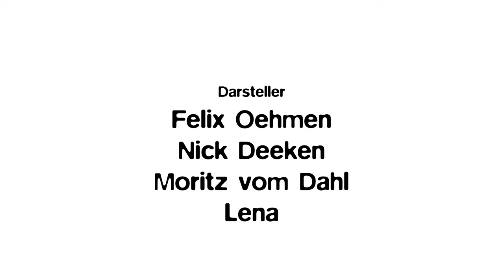Um die Häuser mein Freund | Fotofilm 2020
Ein Hochschul-Projekt von Annabell Nühlen, Jan Podeszwa, Emely Oehmen und Lovis Platz, eine fotografisch, filmische Umsetzung des Gedichts "Um die Häuser mein Freund" von Nancy Hünger.

Um die Häuser, mein Freund
für Wolfgang Hilbig

I.
Auf den Straßen streunende Jungs
in kurzen Hosen trotzen dem Winter
den wir die Hänge hinabrollen spüren
wir räumen die Gläser vom Tisch

die Flaschen werden verschenkt an alle
denen wir blau aus den Mündern quellen
in diesen Kneipen wischt der Wirt die Stadt
vom Tresen die achtlosen Tränen darunter

die Bierdeckel weichen mithin die Strichlisten
am Rand: fünf sind voll und niemand bringt
den anderen nach Haus man macht sich längst
nichts mehr vor und weiß man ist sicher

bis die Kneipe schließt.

II.
Komm zieh deinen blauen Anzug an
sobald die Laternen die Lichter schließen
und die Müllabfuhr schon auf den Beinen
deine Schätze sortiert ist unsere Zeit

fallen wir durch die Kneipen mein Freund
du stürzt durch die Pfützen so irre dass ich mir
den Kopf breche am Dunkel von dem du jaulst
dass es dich höhle und du ganz jenseitig wirst

glaubt keiner den geplatzten Adern schreiben alle
ein Unglück zu dem du hättest weichen können
zwischen den Grenzen in deinem Pass steht es
eindeutig du wusstest nicht wohin gehen

was du weißt schreibst du auf: leb wohl.

III.
Du hast mich in dein Zimmer gesperrt
so kahl hier sind alle Dinge vorausgestorben
so kahl an deine Wände hänge ich Bilder
die ich heimlich von dir machte: ein Seefahrer

gebeugt über die schiefen Wörter der Schreibtisch
kentert in deiner zerhausten Bude darauf ein Becher
in dem du dein Gewicht in Asche messen kannst
vor deinem Fenster steigt der Pegel und ich gehe

so weit ohne zu wissen unter welchem Himmel
so weit du nun deine Füße strecken kannst
suche ich die schönsten Friedhöfe ab und lese
die Inschriften den Toten vor sage ihnen

daraus hättest du etwas gemacht.

0:00 I. Vers
0:45 II. Vers
1:30 III. Vers
2:24 Abspann